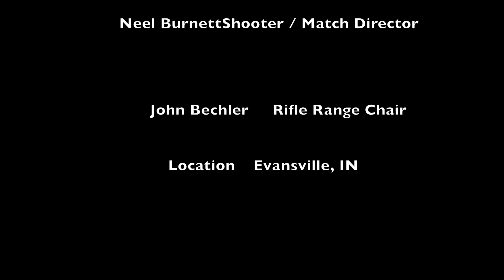WSSC NRL22 Promo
This video is to serve as an example of the types of stage we shoot in @NRL22 Matches.